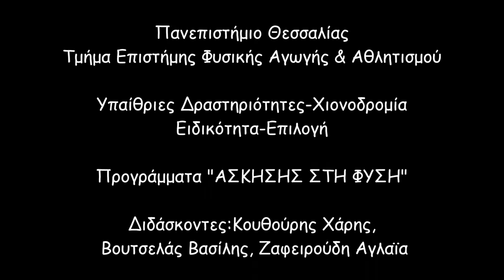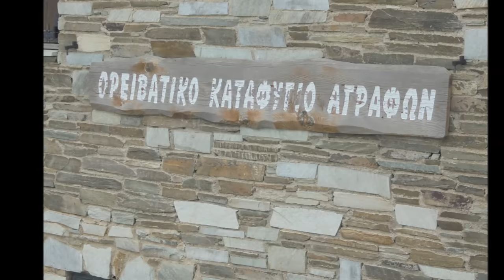ΑΣΚΗΣΗ ΣΤΗ ΦΥΣΗ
Άσκηση στη Φύση, ορεινή ποδηλασία, κανό στη λίμνη, ορειβασία, προσανατολισμός, yoga. κατασκήνωση. Εγκαταστάσεις Λίμνη Πλαστήρα, Πανεπιστήμιο Θεσσαλίας Τ.Ε.Φ.Α.Α.